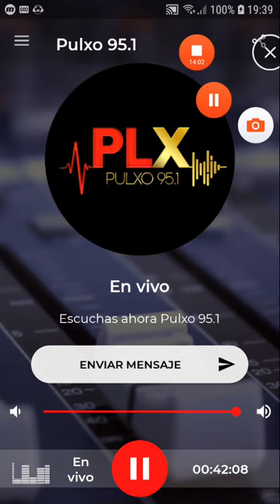coki ramirez en fernet con coki pulxo 951 parte 2 22-10-2019